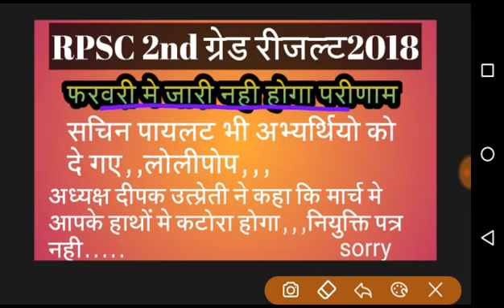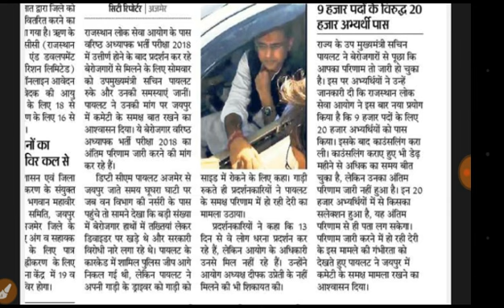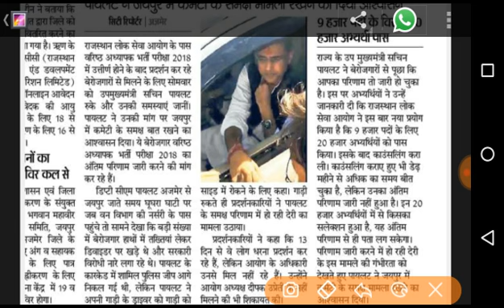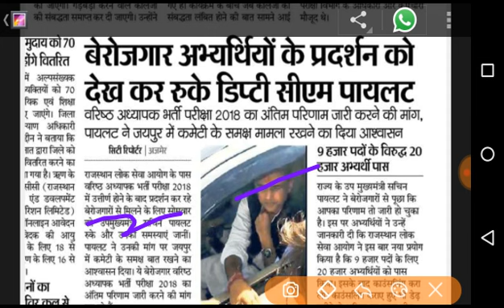Rpsc 2nd grade result 2018/rpsc 2nd grade final result latest news today,फरवरी मे नही आयेगा रीजल्ट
rpsc 2nd grade result latest news today